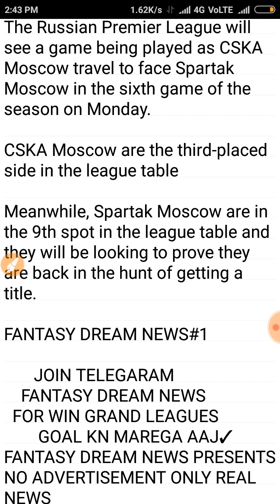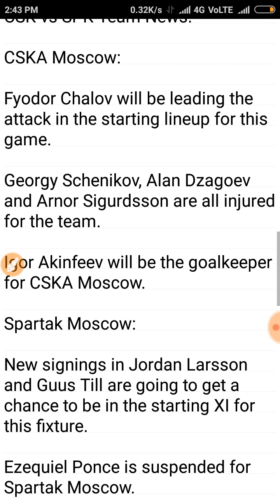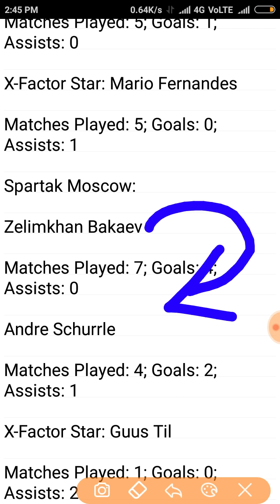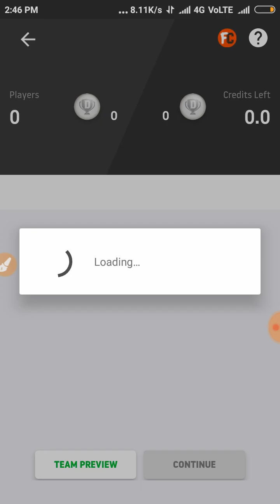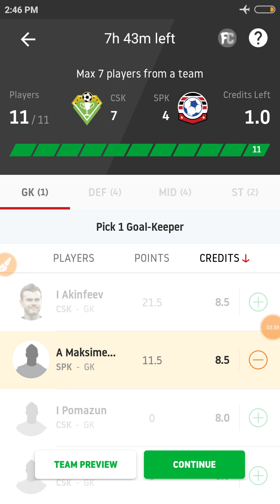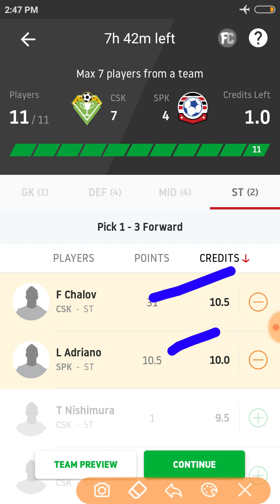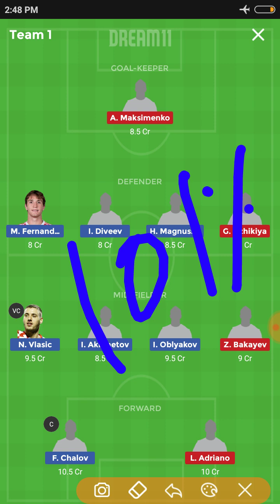CSK VS SPK FOOTBALL INJURY NEWS✓PROBABLE11 DEEP ANALYSIS DREAM11 TEAMS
N.B.A.